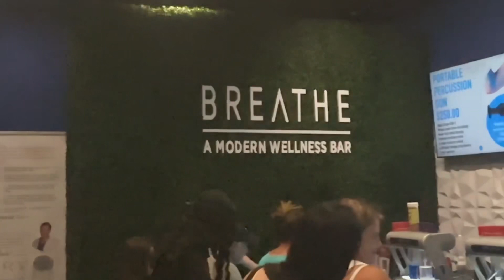Family Day Out And Mall Day 👨‍👩‍👧‍👦👫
Hey Guys We Went Out To The Mall With The Kids Today And Had A Wonderful Day Come Along With Us And Lay Around For The Next Video Share Like And Comment And Subscribe To Our Channel To Join Our Family!